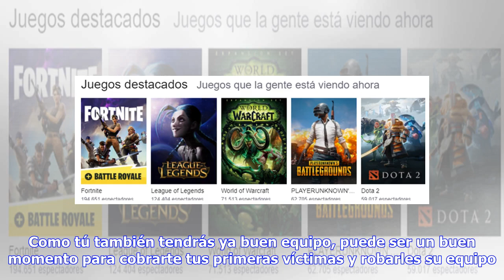Noticias de última hora | Los mejores sitios para aterrizar y 'lootear' en Fortnite - Fortnite - ...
Noticias de última hora | Los mejores sitios para aterrizar y 'lootear' en Fortnite - Fortnite - Toda la actualidad de Fortnite en Movistar esports

Con la resaca del torneo de ElRubius todavía coleando, queremos seguir con nuestra misión solidaria: hacerte mejor jugador de Fortnite. El otro día os ofrecimos una lista de consejos básicos para sobrevivir y pelear por la victoria, dentro de la cual os recomendamos fervientemente que eligierais bien el lugar donde dejaros caer. Pero quizá os estéis haciendo preguntas como "¿y cómo sé yo cuáles son los mejores sitios?" o "¿dónde está el mejor armamento?". Aquí estamos para darte respuestas. La g...